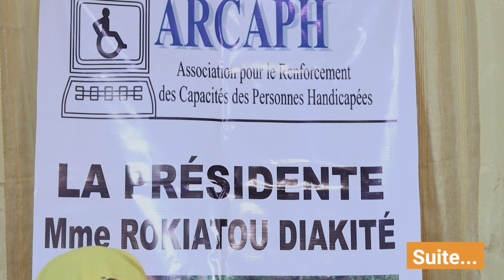ITW PRESIDENTE ARCAPH VIDEO